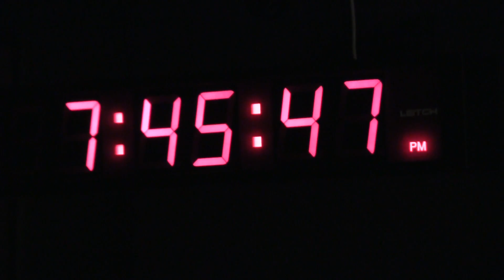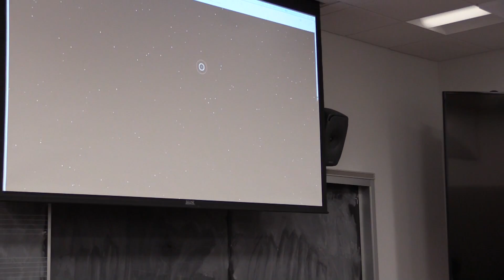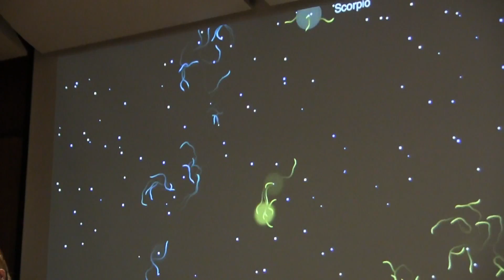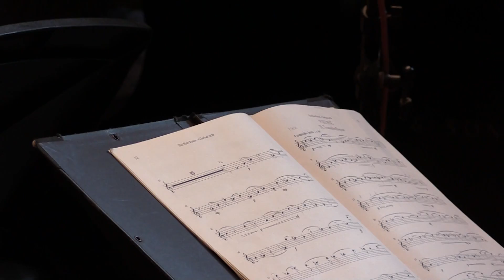The Making of Fresh Paint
Video by Anastasia Bogushevsky-Gareginyan